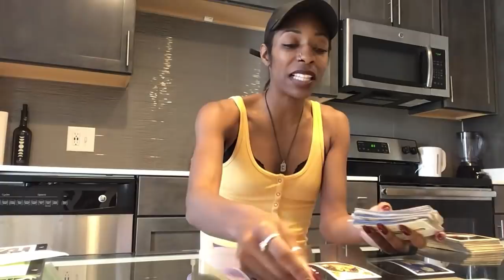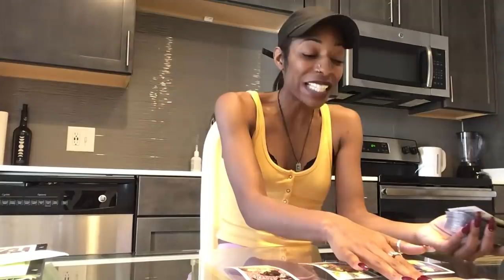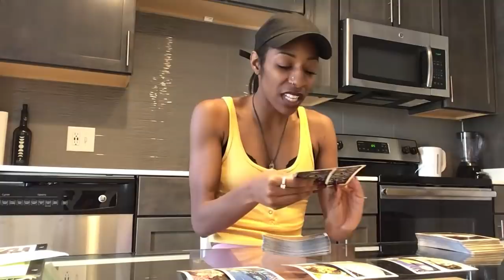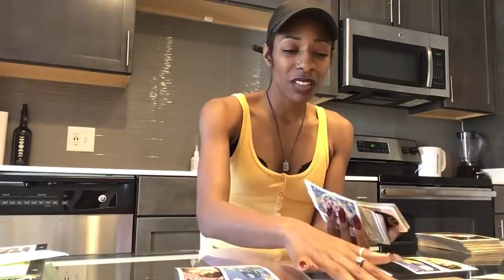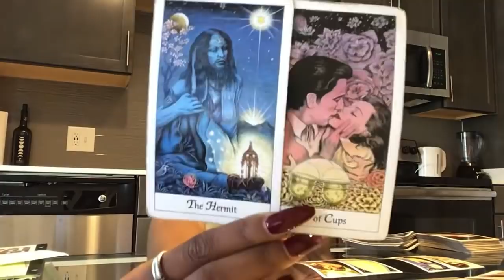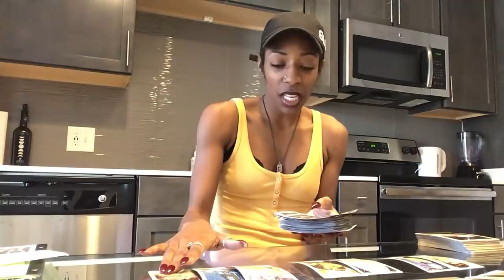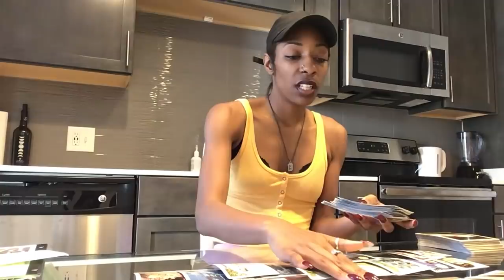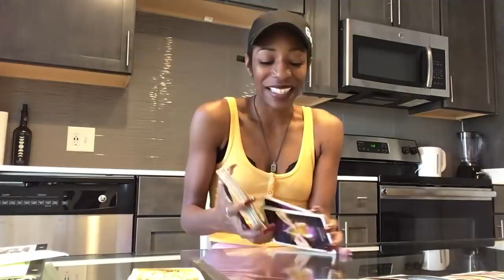NEXT 48 ~ ♈️ ARIES ~ NOVEMBER 21-22 “ MAJOR CRUSH!! THEY CANT KEEP THEIR HANDS OFF YOU”